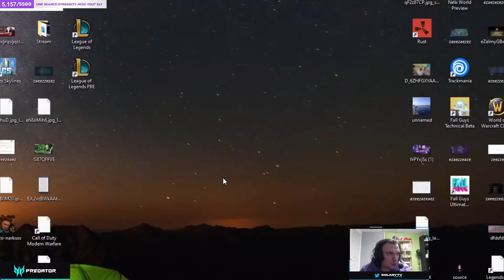[LOL] GANK ET FULL BASTON AVEC FIDDLESTICKS JUNGLE ! S11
Une game de fiddlesticks jungle ou  je camp bot lane et ça fini en full baston !

Pour participer à des tournois et trouver des mates, jouez à guess my game